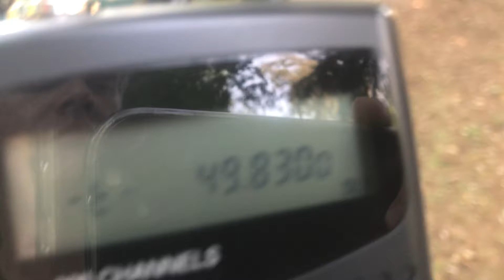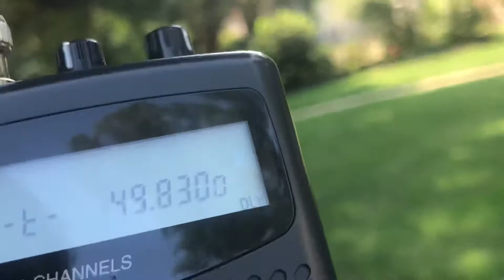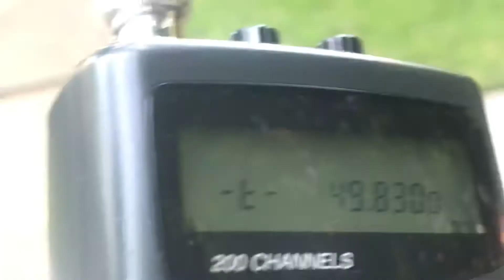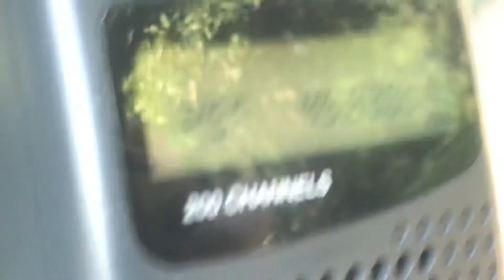More 49 MHz Range Testing Near-to-Far from Transmitter 49.830 MHz